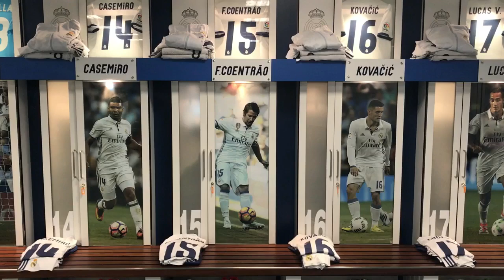Look inside our dressing room before the match against Sevilla